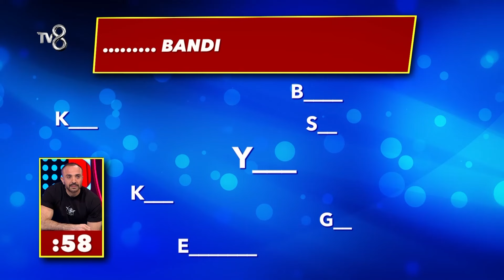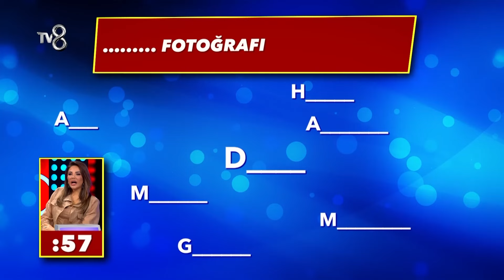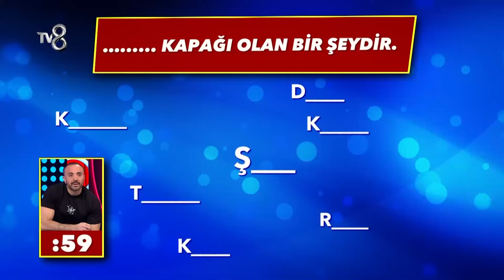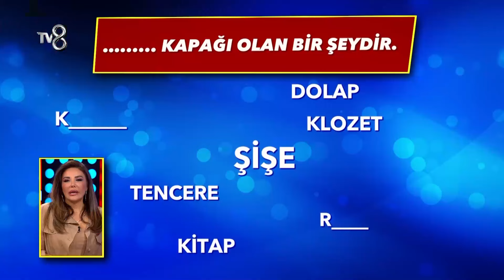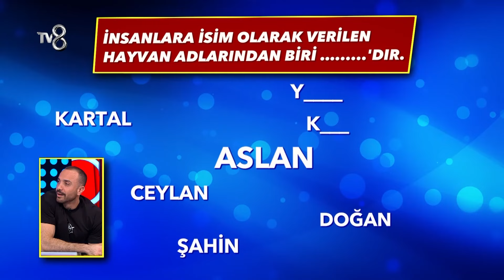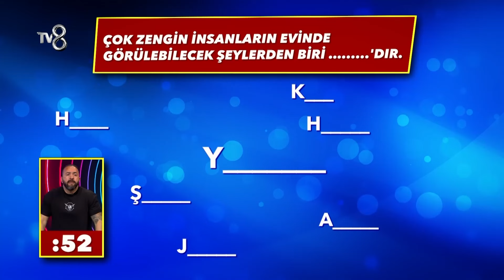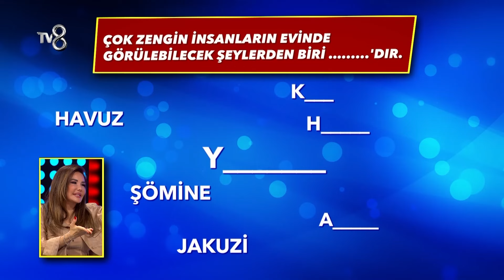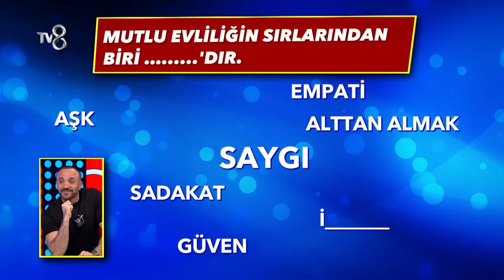Cevap Ver Türkiye 3. Tur | Cevap Ver Türkiye 24. Bölüm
Cevap Ver Türkiye 24. bölümün 3. Turu. "Süre bittikten sonra şov yaptılar!"